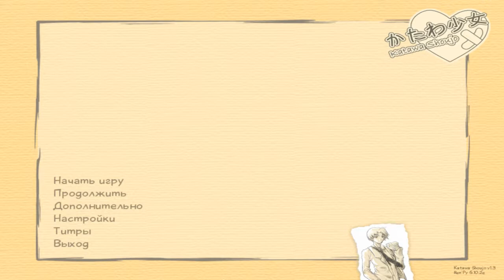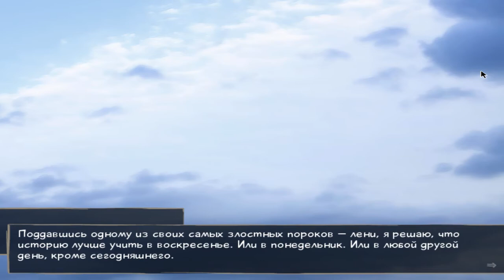Katawa Shoujo (разделение на 2 рута)